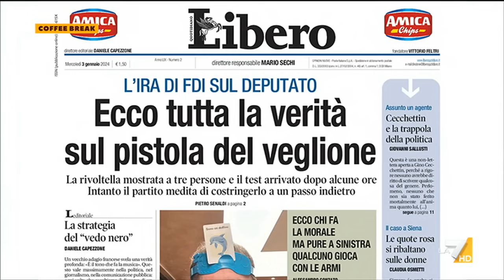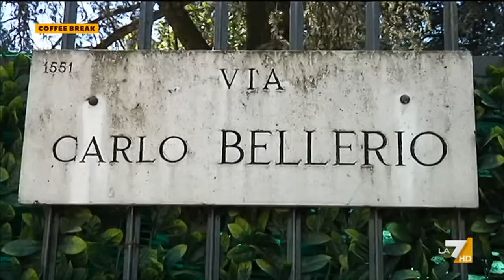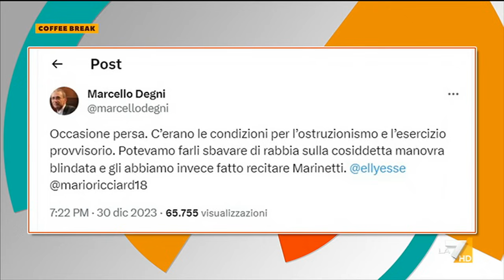Coffee Break 03/01/2024